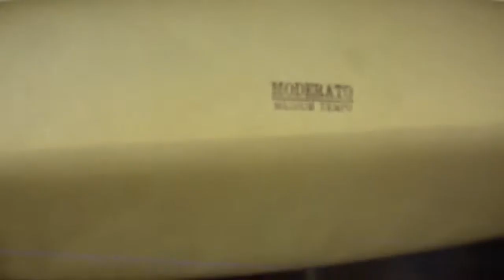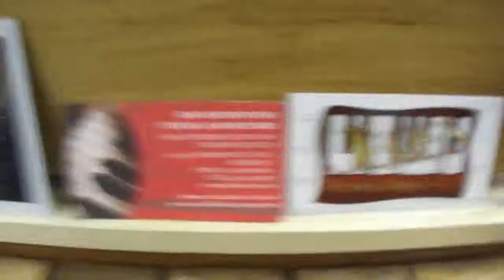Melville clark Solo Apollo - The Silvery Brook S6062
This is the final test of the Solo Apollo unit before installation in the piano and the first test in the piano with the same roll  (The Silvery Brook-Solo Apollo S6062)  Info on the roll - (Solo Apollo, S6062, The Silvery Brook, Waltz, Key of D,with Mandolin Interpolation, Arranged by Alfred Roth, Edmund Braham).
The lower pumper unit still needs to be rebuilt so this was ran for now using what looks like a 1920's era vacuum unit that is about as loud as a small jet engine.  Everything seemed to work correctly so far the first try besides the piano being slightly out of tune.